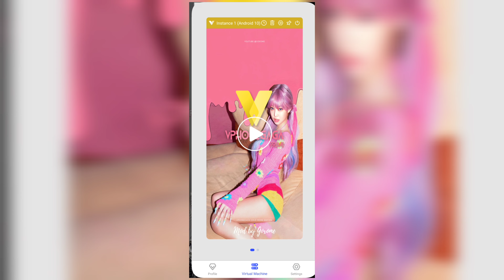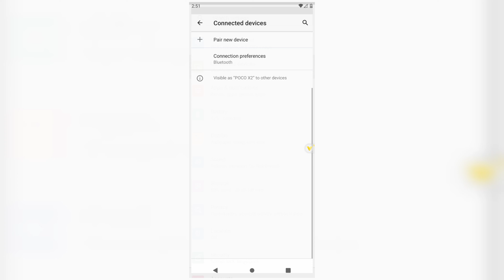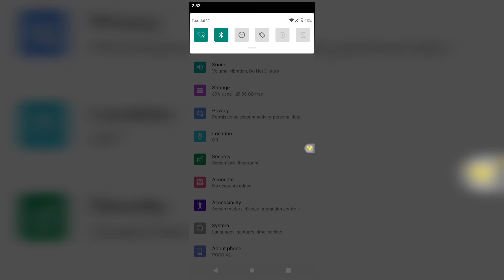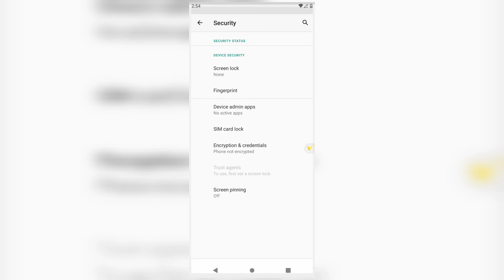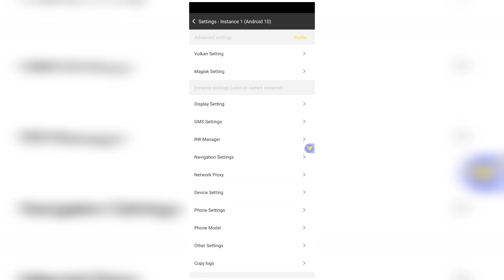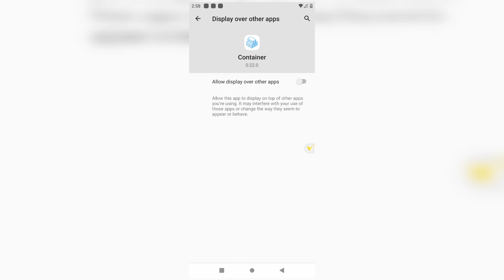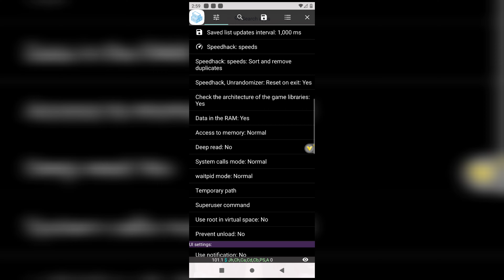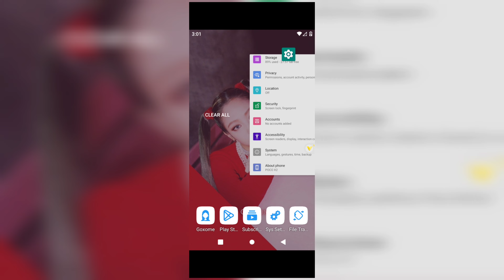VPhoneGaGa Gold Prime V3.4.0 | Android 12 & 13 | Undetectable Root | Android 10 ROM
VPhoneGaGa is a virtual machine application that permits the formation of an equal space where copied applications, for example, WhatsApp or Facebook can run. VIP Mod Unlocked VPhoneGaGa Magisk can run in virtual OS.

This is VPhoneGaGa Gold Prime Version No Root Detection and GG. If you want to install magisk then use VPhoneGaGa Gold, not Prime version.

VPhoneGaGa Gold Prime Version 3.4.0
if you're premium membership level of all user of our channel, then you will get file without any barriers.

Music background
▪ Track: Kings and Queens (Ava Max)  (CADU! Remix) [AudioLibrary Genesis].

 Please write to Goxome : Don't complain. Thank you with respect.